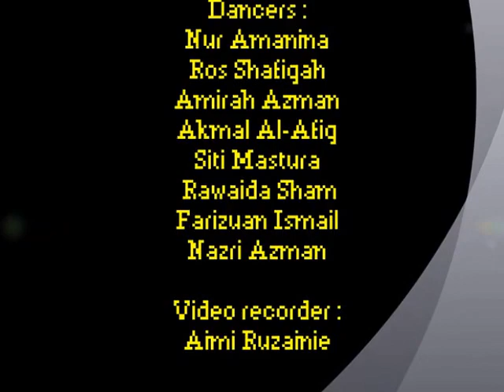KMNS 2012/2013 - CO2 Transport In Blood By S3AP8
Thanks to @nuramanina.ngahbanii @ros.shafiqah.1 @miraaa94 @akmal.afiq.315 @masetura @ifarizuan @nazri.azman.56 @nurul.ruzainie
KMNS In Memory